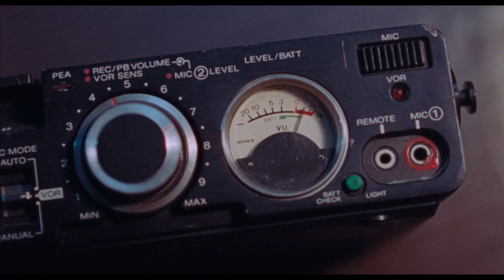Όπως Κυλάει το Ποτάμι (Only the River Flows) Trailer | GR Subs | Cinobo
Ένας από τους πιο ταλαντούχους εκπροσώπους της νέας γενιάς Κινέζων σκηνοθετών, ο  Σουτζούν Γουέι, εντυπωσιάζει στην τρίτη μεγάλου μήκους ταινία του με ένα περίτεχνο αστυνομικό δράμα, που διαπλέκει το φιλμ νουάρ με την υπαρξιακή αναζήτηση, στην καλύτερη παράδοση της ασιατικής σχολής του είδους. (2023 | Σουτζούν Γουέι)

Aπεριόριστο streaming σε εκατοντάδες επιλεγμένες ταινίες & σειρές με ελληνικούς υπότιτλους, δίχως διαφημίσεις. Σε όλες τις συσκευές σου, σε full HD, ακόμα και εκτός σύνδεσης.

ΤΙ ΕΙΝΑΙ ΤΟ CINOBO ► Οι καλύτερες ταινίες του κόσμου, οι πιο συναρπαστικές σειρές και το πιο αναγκαίο, ασυμβίβαστο σινεμά της εποχής μας σε μία streaming πλατφόρμα. Από φεστιβαλικά και ανεξάρτητα αμερικάνικα έως Οσκαρικά, θρίλερ και ρομαντικές κομεντί. Φτιάχνεις λίστες, γράφεις κριτικές, διαβάζεις απόψεις και τα μοιράζεσαι όλα με το Cinobo community. Ό,τι σου έλειπε από το streaming. Απεριόριστα, σε όλες τις συσκευές σου, με λίγα μόνο κλικ στο

One of the most talented representatives of the new generation of Chinese directors, Shujun Wei, impresses with his third feature film, a sophisticated crime drama that intertwines film noir with existential exploration, in the best tradition of the Asian school of the genre. (2023 | Shujun Wei)

Unlimited streaming to hundreds of handpicked films & series in full HD, with Greek subtitles, and with no ads. On all your devices, even offline.

ABOUT CINOBO ► The best films in the whole wide world, the most captivating series and the most essential, uncompromising, exciting cinema of our time in one streaming platform. From festival gems and American indies to Oscar winners, thrillers and rom-coms. Create your own lists, write reviews, read opinions and share everything with the Cinobo community. Everything you've been missing from streaming. Unlimited, on all your devices, with just a few clicks